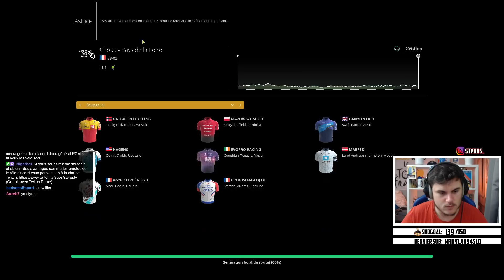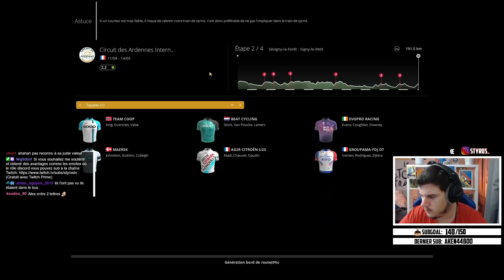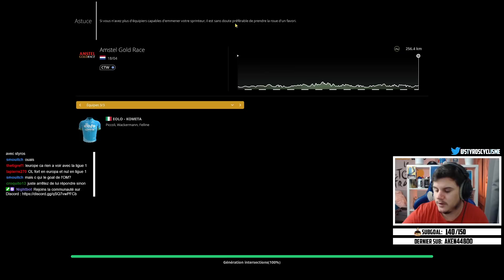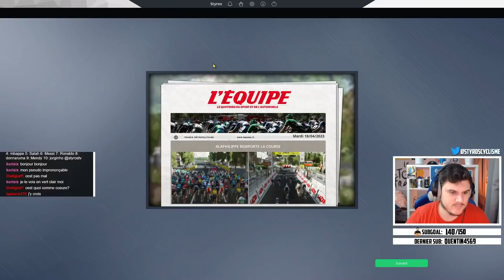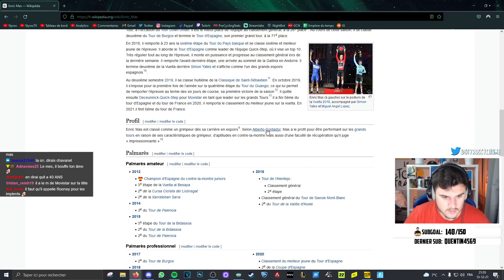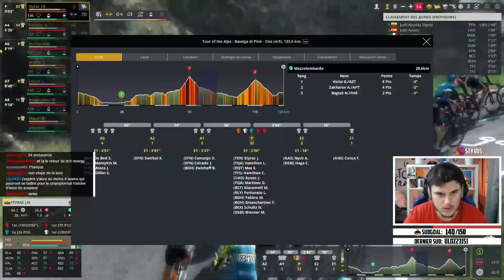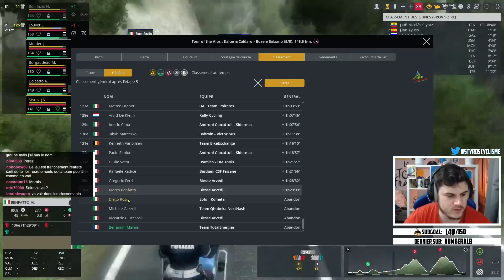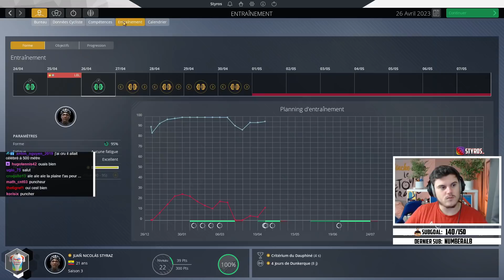PRO CYCLING MANAGER 2021 - PRO CYCLIST STYRAZ #13 : ARDENNAISES TIME !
➡️ Pro Cyclist Juan Nicolas Styraz un pur grimpeur, coureur de GT Equatorien sur Pro Cycling Manger 2021 !